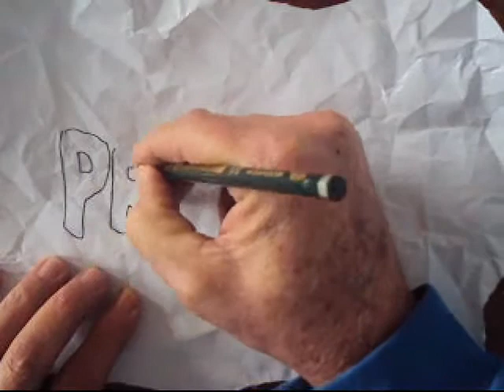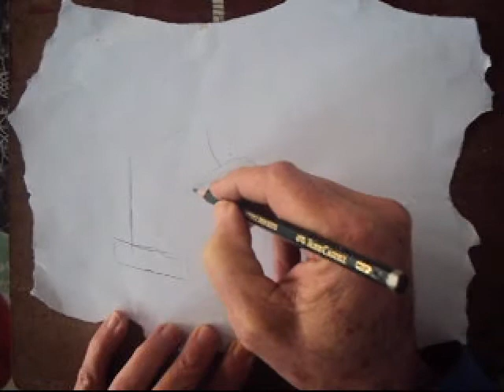DRAWING FRED E VILMA THE FLINTSTONES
OS FLINSTONES - DRAWING
SILVIO ZATTI